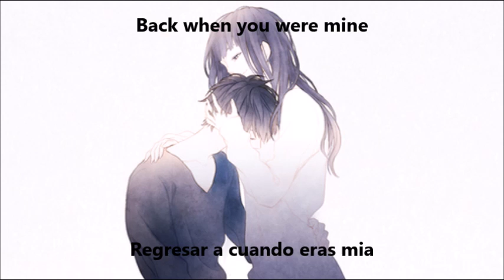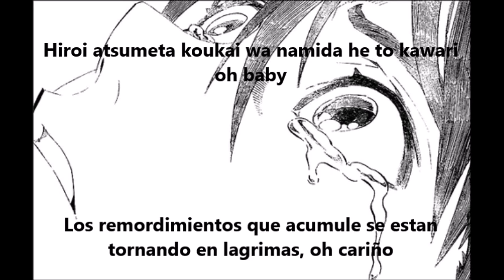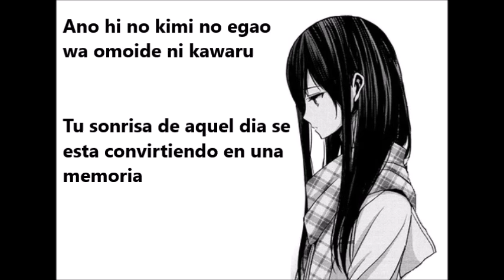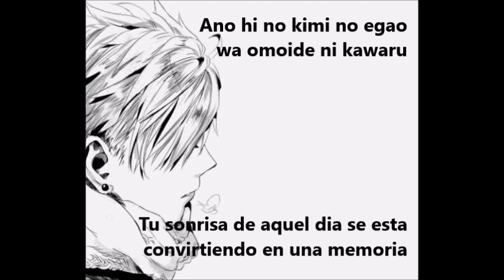ONE OK ROCK - Heartache